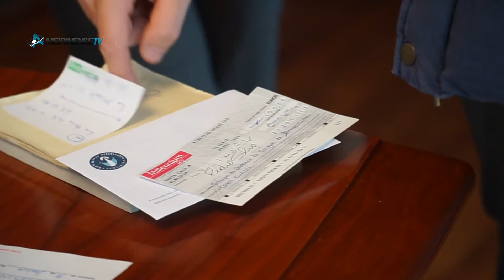Jornal O Almeirinense doa receitas das vendas em banca ao Grupo de Dadores de Sangue de Almeirim